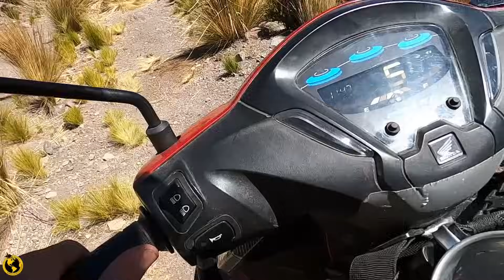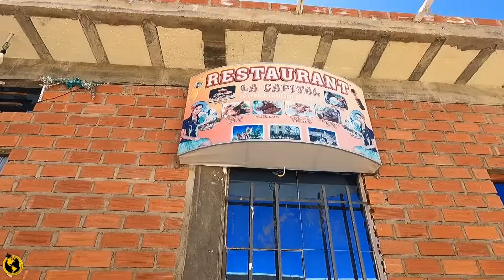SUBI UM VULCÃO A MAIS DE 4000 METROS DE ALTITUDE. BOLIVIA EXTREMA T10EP21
Seja membro deste canal e ganhe benefícios:
Quer participar da viagem em tempo real?

Apoiadores:
DANILO RODRIGUES DA CUNHA
LUXENY COSMETICOS
CANAL DIÁRIO ESTRADA
JORGE LUIZ JOAQUIM HALLAL
KAUÊ DA MAIA
ROBERTO KRUG
VLADIMIR CASTELUCCI
RAFAEL RECH
SAMUEL SPOSITO
EDUARDO FRIGERI

Guilherme Mattos De Aguiar
Marcelo Silveira Hernandes
Sideney Schpanski
Thiago Santiago
Marcos Perez
Marcus Matos
Alison da Silva Andre
André Mateus Guilherme
Maurício Motta
Valdiele Dutra
Carlos Jose Borro De Oliveira
Reginaldo Bonin
Paulo Sergio Rossini
José Carlos Beviláqua
Marcio Alves
Fábio Ivan Borchardt
Manoel Calixto Da Silva Neto
Itamar Oliveira